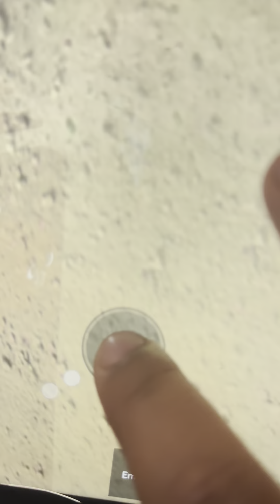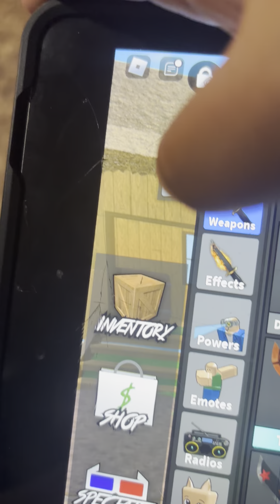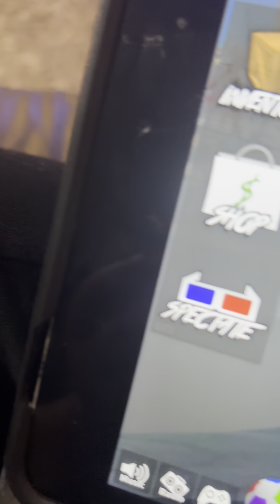Playing with Alyssa